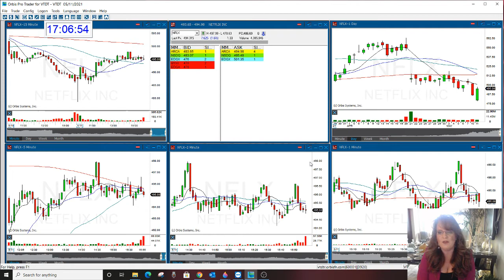NFLX PUT OPTIONS REVIEW 5-11-2021